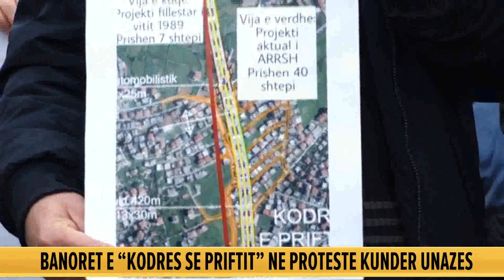“Edo po ta punojnë pas shpine ata urithët në...”! Banorët e “Kodrës së Priftit” në protestë